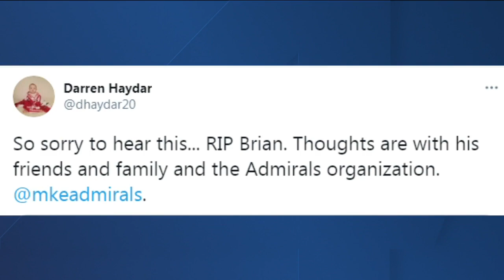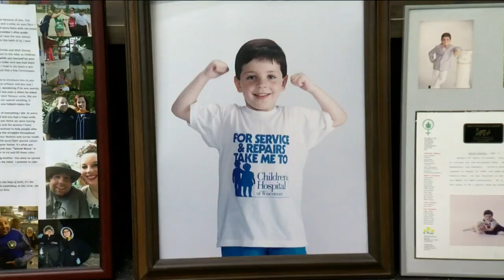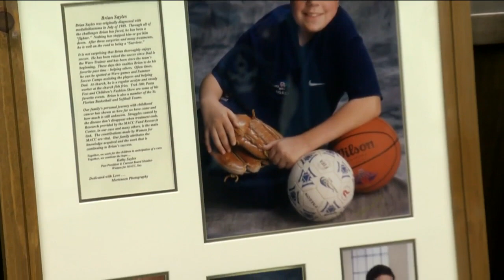Brian Sayles, much-loved equipment manager for the Milwaukee Wave, passes away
The spotlight usually lands on the pro athletes. But there are numerous people behind the scenes who never get recognition. We change that today, with the passing of Brian Sayles, who touched so many in his roles with the Milwaukee Admirals and Wave.